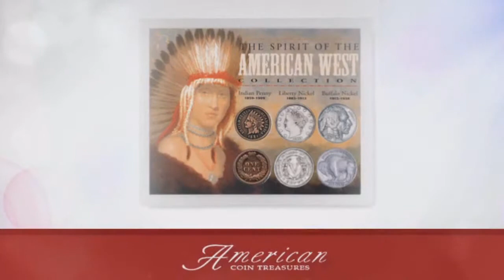Spirit of the American West Coin Collection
Video transcript: Looking for that special something for yourself or a loved one?

This collectable piece is sure to become an heirloom. This distinctive piece is crafted with unrivalled precision providing collective value, beauty and historic importance.

A perfect memorable gift for a loved one and a cherished addition to any collection.

An American Coin Treasure exclusive.